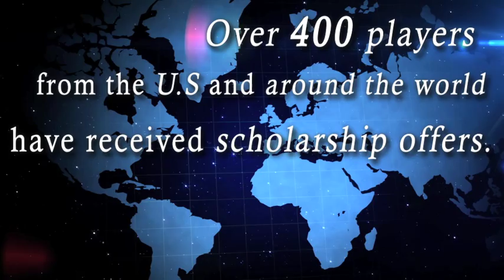USP International Tennis Showcase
The USP International College Tennis Showcase is the most important recruiting event in the world. Since 1995, over 400 players have received scholarship offers from over 350 attending colleges.

At the showcase participants have the chance to compete in front of college coaches NCAA NAIA and NJCAA teams, who come with one goal in mind: To recruit the best possible players for their teams and award athletic scholarships.